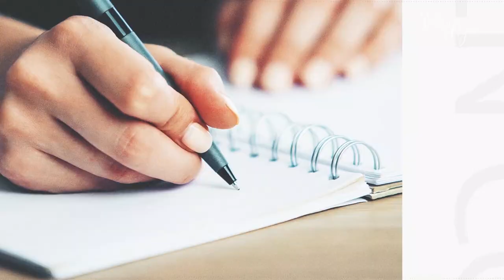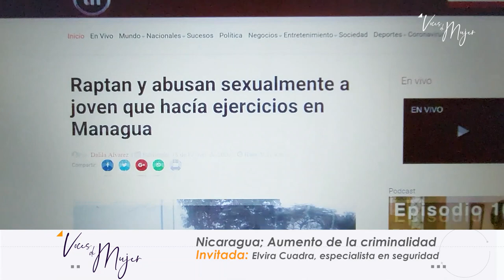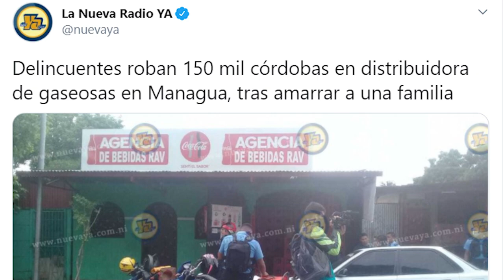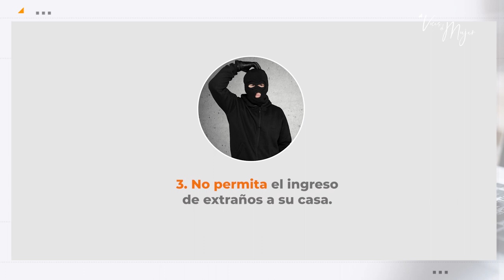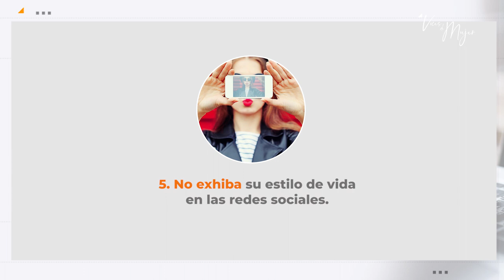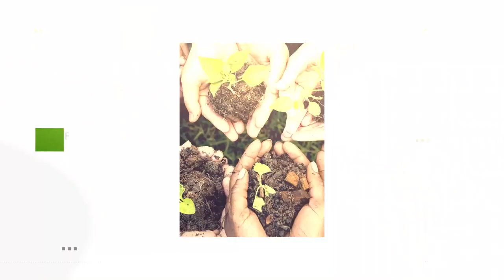¿Porqué aumenta la criminalidad en Nicaragua?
La investigadora en temas de seguridad Elvira Cuadra nos ofrece un análisis profundo sobre las razones del aumento de la delincuencia en el país. Robos y asaltos a mano armada se ubican en los primeros lugares en la lista de delitos más comunes de este año. ¿Qué hace la policía? ¿Qué estrategias diseña el gobierno? Acompañenos y deje sus comentarios en este video.

Comparta y comente.

Más del contenido de Voces en Libertad en nuestra web